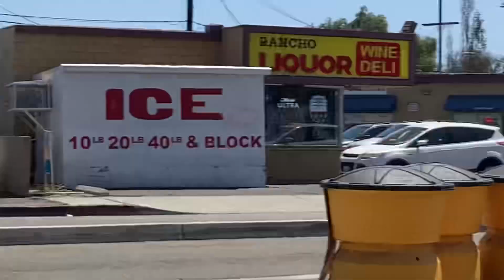OCFA Battalion 11 units responding compilation.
Here you see a compilation of units from battalion 11 Responding to calls. Work on 8/21/22.